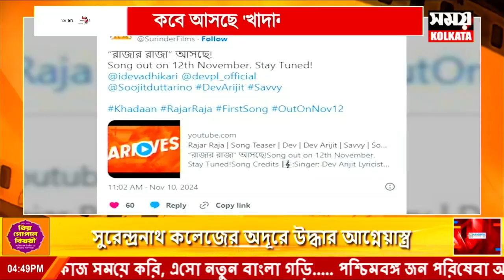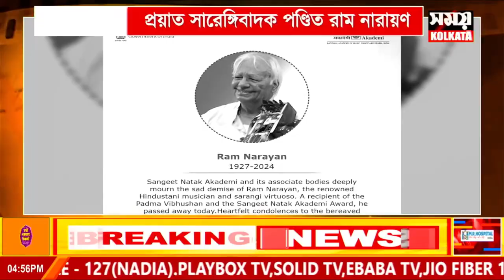টলি হলি বলি dtd : 10.11.24